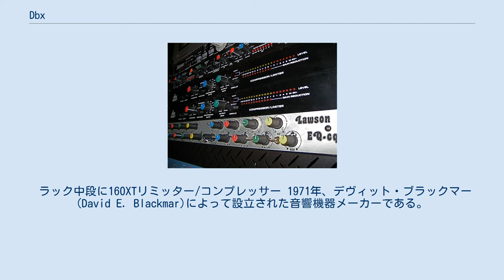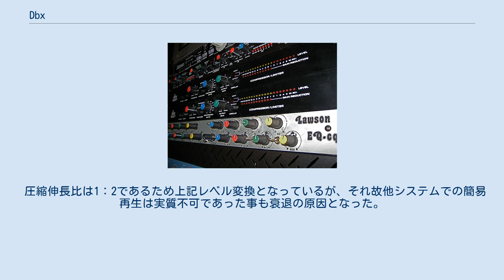Dbx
dbx（ディー・ビー・エックス）は、米国ユタ州の音響機器メーカーで、現在はハーマン・インターナショナル傘下にある。
また、同社が開発したノイズリダクションシステム。
 ラック中段に160XTリミッター/コンプレッサー 1971年、デヴィット・ブラックマー(David E. Blackmar)によって設立された音響機器メーカーである。
dbxという社名は、創業者デヴィットのもつ Decibel Expansion というアイディアにちなんで命名された。
　主力製品として、プロ用コンプレッサー、リミッター、マイクプリアンプ等シグナルプロセッサを製造する。
 アナログテープレコーダーなどにおいて、録音時に原信号の全信号レベルを一律に最大レベルに近付けさせる（最大レベルを 0db とすると、たとえば、-20db → -10db, -10db → -5db といったように。ダイナミックレンジの圧縮）変換を掛けて、再生時には逆に小さい信号ほど小さくする逆変換（さきほどの例の場合なら -5db → -10db, -10db → -20db といったように。ダイナミックレンジの伸長）を掛けることによる、ノイズリダクションの方式で38cm/s以上のテープ速度を持ったオープンリールアナログテープデッキ用、およびサンプリング周波数が40kHz以上のデジタルレコーダー用に特化した業務用向けのType Iとアナログカセットテープデッキ用、および19cm/s以下のテープ速度を持ったオープンリールアナログテープデッキ用に特化した民生用（個人用）向けのType IIがある。
 ドルビーノイズリダクションシステムなどと比べ、可聴域全帯域幅のノイズを抑圧できるという特長がある。
一方でドルビー方式であれば高域を下げるなどの簡易的な方法でも一応それらしく再生できるのに対し、dbx方式は対応機器以外では、2000年代後半に目立つようになってきたマスタリングのような「音圧を上げた」状態で再生する他ない、という弱点がある。
また変換に必須である指数・対数変換回路はテープの全盛期には高価であった。
 補足）　ノイズリダクションシステムとして見た場合の動作は上記の通りであるが、本システムは本来ダイナミックレンジエキスパンダであり、0ｄBより大きい信号は逆に半分のレベルに下げて記録される（+6dB→+3dB、+10dB→+5dB）。
よってCD時代と共に注目された本システムの本質は、低レベルのノイズレベルの低減に加え、カセットテープのダイナミックレンジであってもCDのダイナミックレンジに近いレベルを記録出来る事も挙げられる。
ただし当時はCDのノイズレスの部分が大きく注目されたため、一般的にはノイズリダクションとしてアンダー0dBでの動作が目立って紹介された。
 圧縮伸長比は1：2であるため上記レベル変換となっているが、それ故他システムでの簡易再生は実質不可であった事も衰退の原因となった。
類似システムには圧縮伸長比1：1.5のアドレス（東芝）、比は同じで周波数の帯域分割をしたSuperD（シャープ）、ハイコム系のシステムが挙げられる。